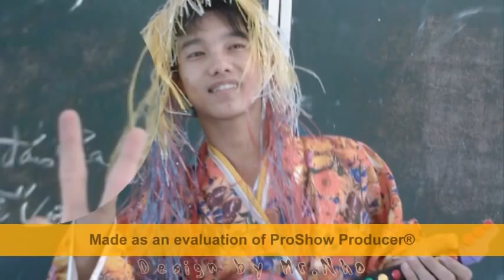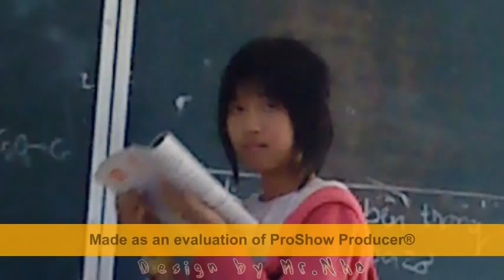Hoài niệm 12a3 trường THPT Nguyễn Hữu Thọ niên học 2008-2009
Những ngày tháng này sẽ khắc mãi trong tim chúng ta...